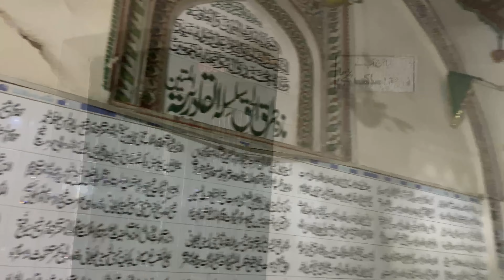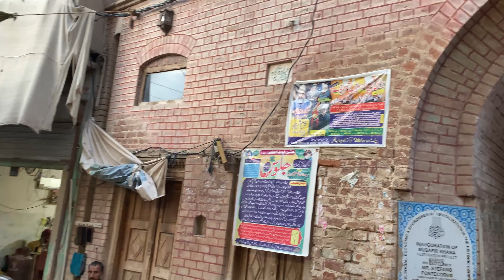Darbar Hazrat Musa Pak Shaheed | Musafir khana | Multan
Hello Everyone
Guys ajj ki meri new video 1 famous or kadeem darbar ki ha
Ye darbar Hazrat Musa Pak Shaheed ka ha
Ye Allah k wali hain intehai naik insan thy
Or is me menay 1 musafir khana bhi dikhaya jo k in k mureedain k liya thaa
Wahan pr un k mureedain ko khana or rehny ki jaga di jati thi
Guys video pasand ai ho to like kr dena